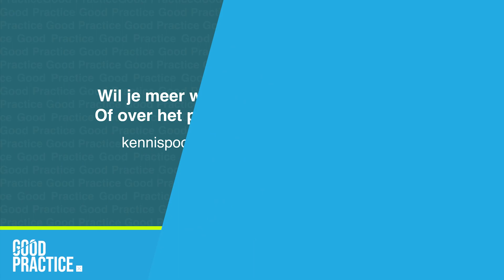Good Practice: maak kennis met Bob Soetekouw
Bob Soetekouw, algemeen directeur van het familiebedrijf GB Steel Group in Emmeloord, werkt dagelijks aan de toekomst van zijn bedrijf. ‘We hebben een goede strategie om toekomstbestendig te zijn en te blijven. Ik geloof erin dat je niet alleen moet werken in je bedrijf, maar ook vooral moet werken áán je bedrijf.’ Bob gaat zijn kennis, kunde en ervaringen delen met andere ondernemers binnen het programma Good Practice van de Regio Deal Regio Zwolle.